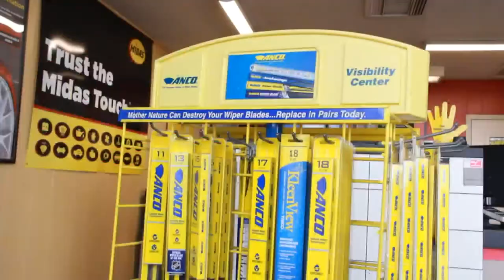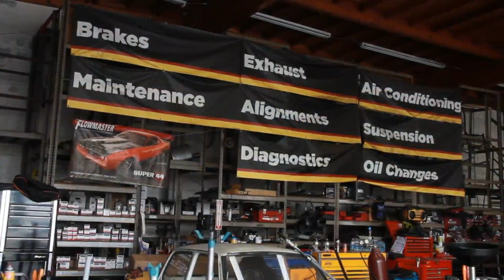Living808 Summer Showcase - Midas Tires & Auto Repair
Midas Tires & Auto Repair Pt. 3